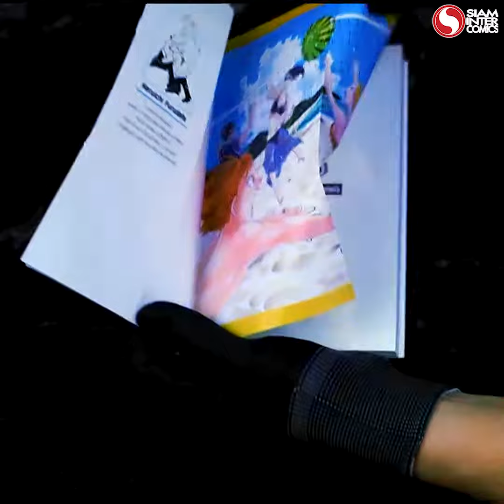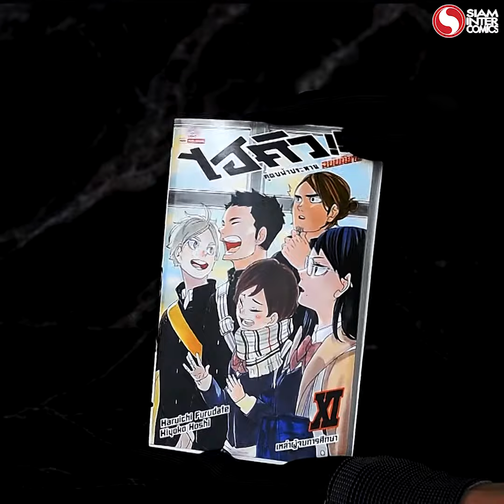ไฮคิว คู่ตบฟ้าประทาน(ไลท์โนเวล) เล่ม11/สนพ.สยามอินเตอร์คอมิกส์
แรงมาแล้วทั้งอนิเมะและมังงะ วันนี้มาเติมเรื่องราวของซีรีส์ "ไฮคิว คู่ตบฟ้าประทาน" ให้สมบูรณ์ด้วย "ไลท์โนเวล(นิยาย)ไฮคิว คู่ตบฟ้าประทาน เหล่าผู้จบการศึกษา" นิยายเล่มที่ 11 ของซีรีส์นี้กับ เรื่องราวของก่อนและหลังศึกการแข่งรอบก่อนรองชนะเลิศของเหล่าปี3 ! เรื่องราวจะเสริมให้ซีรีส์นี้สนุกยิ่งขึ้น
🆕[ไลท์โนเวล(นิยาย)] ไฮคิว คู่ตบฟ้าประทาน เล่ม 1-11
🏵มาร่วมเป็นหนึ่งของความสนุกจากซีรีส์ไฮคิว คู่ตบฟ้าประทาน ในรูปแบบหนังสือการ์ตูนและนิยายได้ที่
⚡️พิเศษโค้ดคูปองลดเพิ่มสะใจ!!
💵ลดเพิ่มทันที 100 บาท เมื่อซื้อครบ 3,000 บาท กรอกโค้ด : HC100
💵ลดเพิ่มทันที 200 บาท เมื่อซื้อครบ 4,000 บาท กรอกโค้ด : HC200
💵ลดเพิ่มทันที 350 บาท เมื่อซื้อครบ 5,000 บาท กรอกโค้ด : HC350
(สินค้าในหมวด Pre-Order , Subscription Order , MEE-D ไม่เข้าร่วมโปรโมชั่น)
พบโปรโมชั่นดี ๆพร้อมการ์ตูนลิขสิทธิ์ใหม่ๆกับ "❤️❤️Happy Cart Sale🛒🛒" ลดสูงสุดถึง 80% พร้อมรับโค้ดส่วนลดสูงสุดถึง 350บาท ได้ที่ siamintershop ตั้งแต่วันที่ 19 ส.ค. - 5 ก.ย. 64